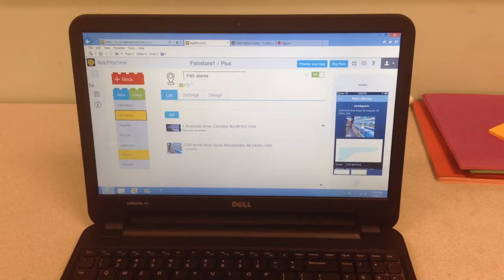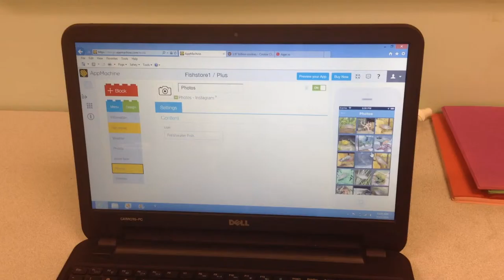2015 - San Carlos - Fish store APP